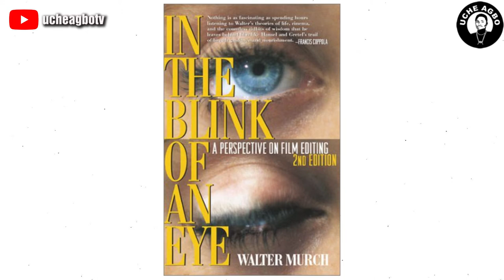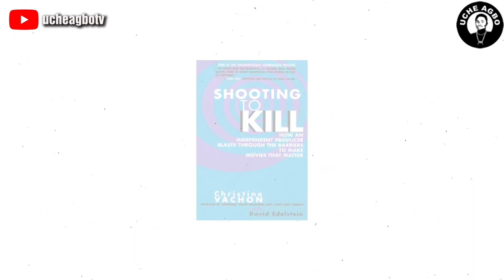RECOMMENDED BOOKS FOR FILMMAKERS - UCHE AGBO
A good filmmaker must be a very good reader, like they say before you break the rules you must know the rules.

In this edition of FilmTalks with Uche Agbo I took time to recommend books that filmmakers should read and digest.

To download my book "MONETIZE YOUR TALENT" that will teach you how to turn your talent and passion into money click this link now

Get an Ebook copy of Monetize Your Talent now by clicking